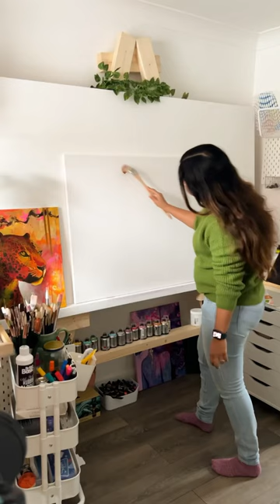"Legacy of Love", 30x40 inch, Oil over mixed media.